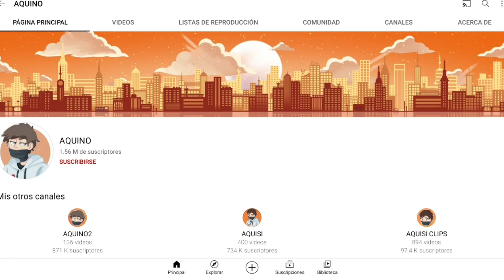Crítica a Gordo299 (el criticador super toxico)